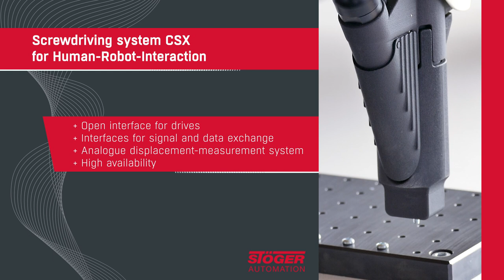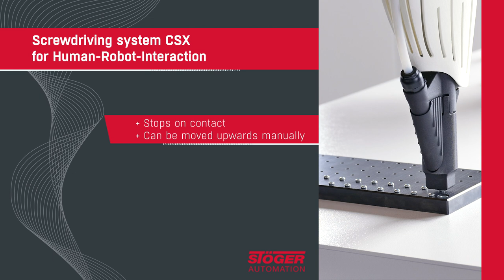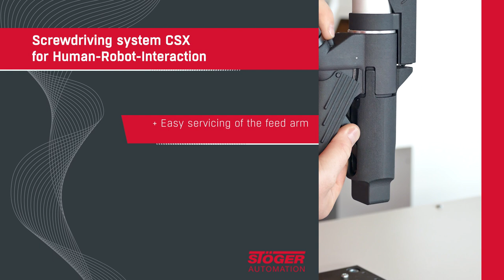Automatic screwdriver for Human-Robot-Interaction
Screwdriving system CSX for Human-Robot-Interaction

- short design
- low weight
- suitable for robots with load-bearing capacity from 5 kg
- rounded edges
- open interfaces for drives
- interfaces for signal and data exchange
- analogue displacement-measuring system
- high availability
- stops when being touched
- can be moved upwards manually
- no risk of injuries
- automatic switch-off when protection sleeve is touched
- continues screwing at the correct screwing position after displacement
- quick bit change without special tools
- easy servicing of the feed arm